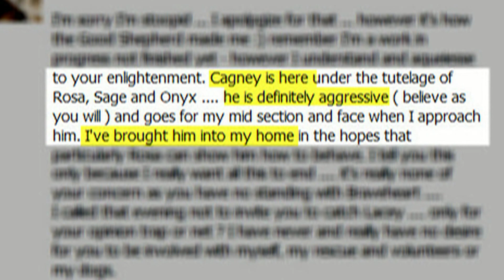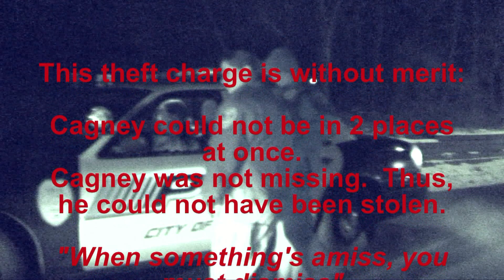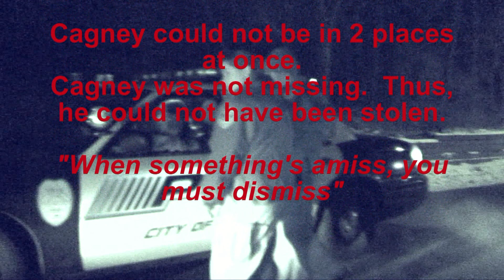Shelter Abandons Dog To Die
Braveheart Rescue is an unregistered and unlicensed shelter in Hastings, MN. Shelter management and the board of directors turned their backs on a young husky puppy, leaving him to die from exposure in the brutal Minnesota wintor - or to be killed by deer hunters or coyote killers. Despite their insistence that little Cagney was in the shelter director's home, he was finally located and caught on Dec 7th. Two weeks later the man who caught him and brought him in to his home (when the shelter abandoned him) was wrongly charged with criminal theft by the Dakota County sheriff's department.